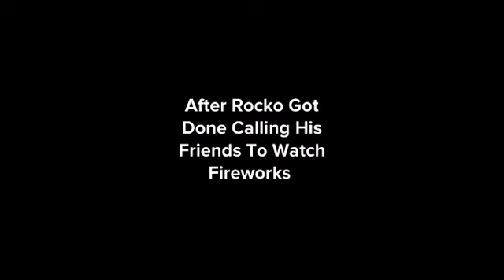The Non Troublemakers Watch Fireworks On New Year’s While Ungrounded (Disowned For Phil Matibag)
The Non Troublemakers I Added In This Video Is
Rocko Rama
Riley Freeman
Korra
Timmy Turner
Phil Matibag
Ed, Edd n Eddy
Bessie Higgenbottom
Tuca Toucan
Bertie Songthrush
And Flapjack